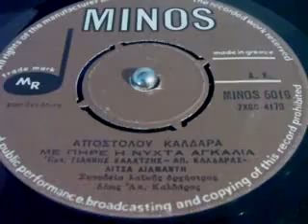ΜΕ ΠΗΡΕ Η ΝΥΧΤΑ ΑΓΚΑΛΙΑ Γ ΚΑΛΑΤΖΗΣ&Α ΚΑΛΔ&Λ ΔΙΑΜ